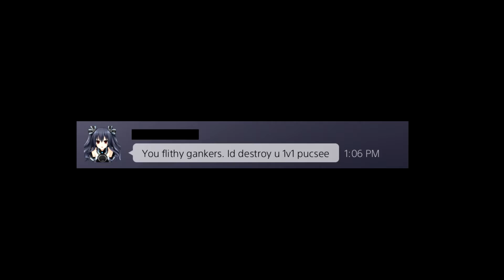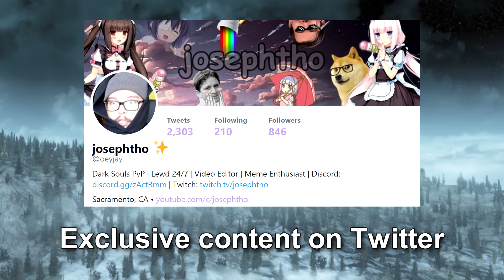Dark Souls 3 PvP | Point Blank Greatbow Trolling (w/ Hatemail)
The intro bit is a parody of WildPie101's "The Dumbshits Guide to Dark Souls" series go check out his channel if you haven't already

Thanks to Jhvjeus and dangitjm for helping me lure people, you can find their videos here

Flux Pavilion - Bass Cannon
Hideki Naganuma - Humming the Bassline (Jet Grind Radio Soundtrack)
Girl Talk - Bounce That